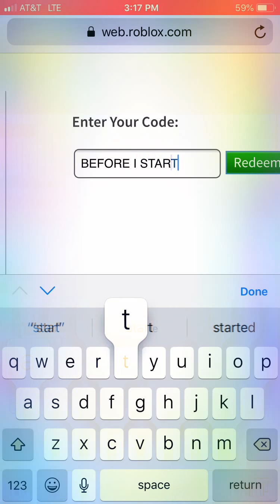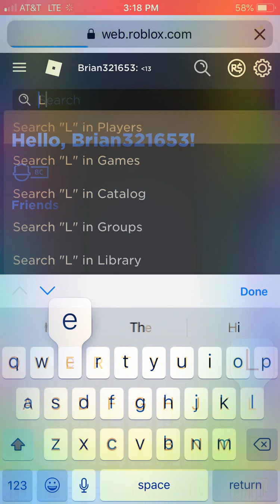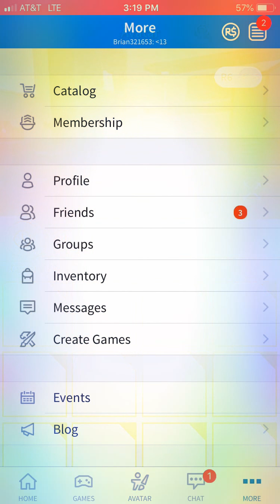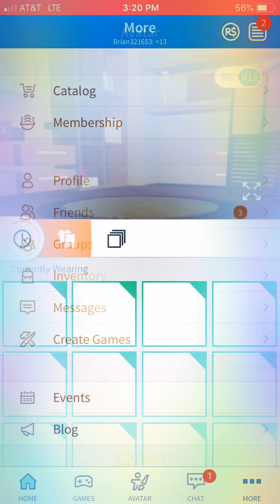New Roblox promocode